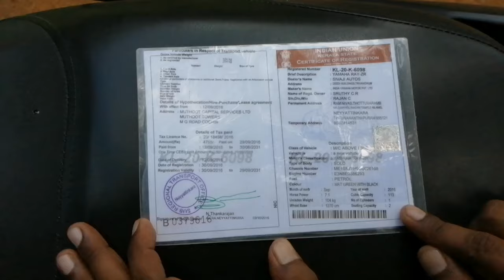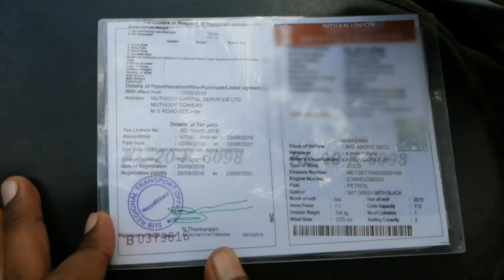പഴയ സ്കൂട്ടർ എങ്ങനെ നോക്കി വാങ്ങാം/ Used scooter buying tips in malayalam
How to check second hand scooter before buying/Used scooter buying tips in malayalam